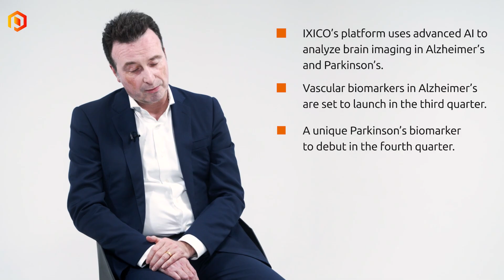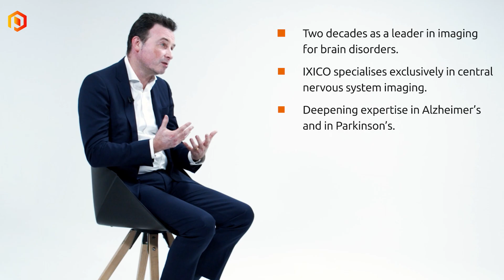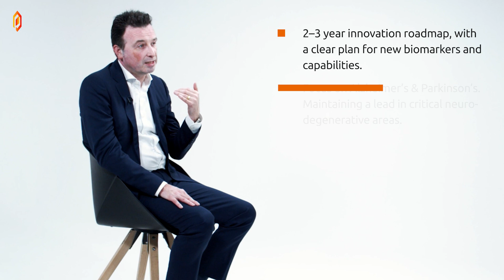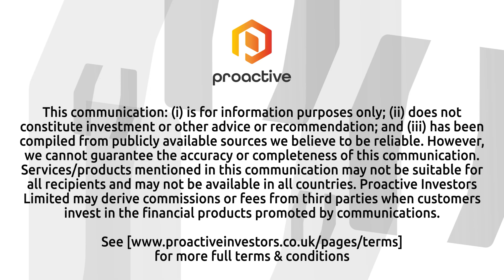IXICO CEO on AI platform growth, new opportunities and innovation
IXICO PLC (LSE:IXI, OTC:PHYOF) CEO Bram Goorden talked with Proactive about the company’s innovation-led growth strategy, spotlighting advancements in its AI-driven neuroimaging platform. Goorden explained that upcoming vascular biomarkers for Alzheimer’s are expected in Q3, followed by a novel neuromelanin biomarker for Parkinson’s in Q4. These innovations are aimed at further differentiating IXICO in the competitive landscape of CNS-focused clinical research.

Goorden said, “We’re the only imaging analytics company that is so focused on CNS, so on the central nervous system or on the brain,” positioning IXICO as a distinct player in neurodegenerative research. He emphasised the company’s strategy to build its commercial and operational footprint, especially by expanding presence in the US and deepening partnerships with pharma and biotech firms.

In addition to its established presence in Huntington’s disease, IXICO is pushing deeper into Alzheimer’s and Parkinson’s, while also expanding revenue stream opportunities in post-marketing surveillance and clinical decision support. The platform, which has undergone significant investment, is now equipped for broader applications and potential collaborations with CROs and big data firms.

The company’s £13 million+ order book underpins full revenue visibility for 2025 and 75% visibility for 2026. IXICO also expects continued traction in Alzheimer’s-related projects as more therapies reach the market.

For more interviews like this, visit Proactive’s YouTube channel.